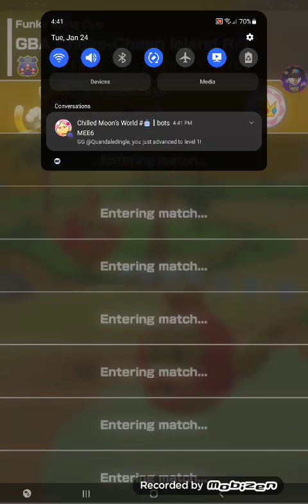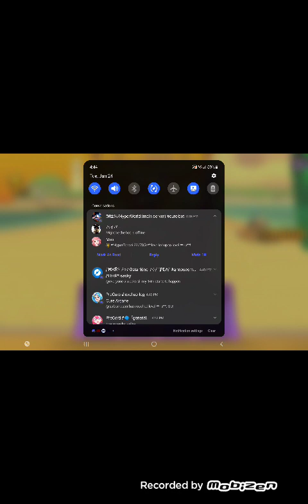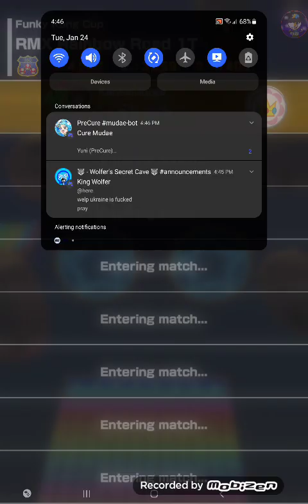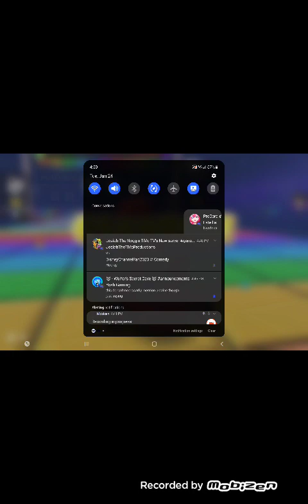Mario Kart Tour Funky Kong Cup (Space Tour 2023)